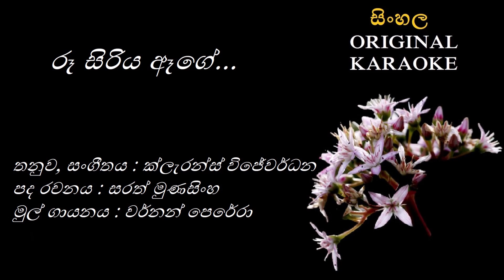Roo Siriya Aege - රූ සිරිය ඈගේ - KARAOKE - Vernon Perera/Sarat Munasingha/Clarence Wijewardhana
තනුව, සංගීතය : ක්ලැරන්ස් විජේවර්ධන
පද රචනය : සරත් මුණසිංහ
මුල් ගායනය : වර්නන් පෙරේරා